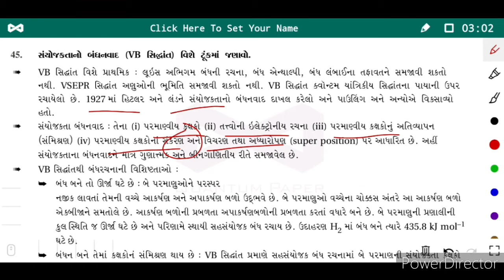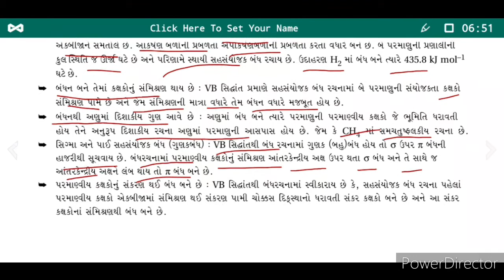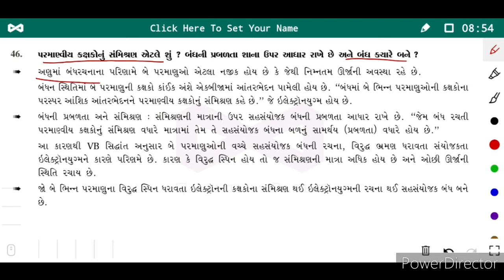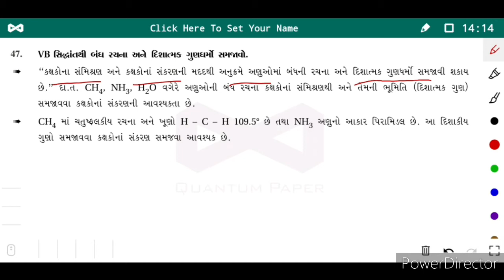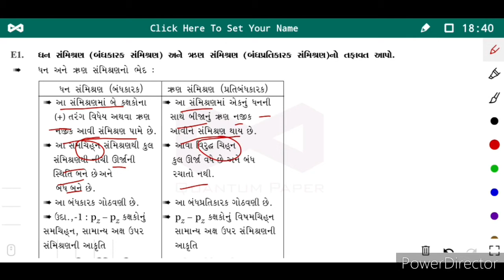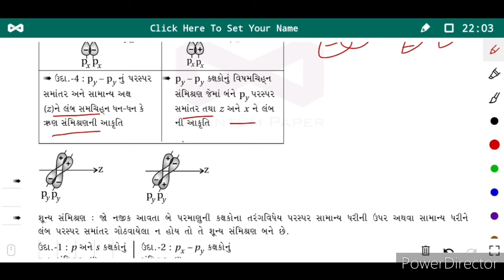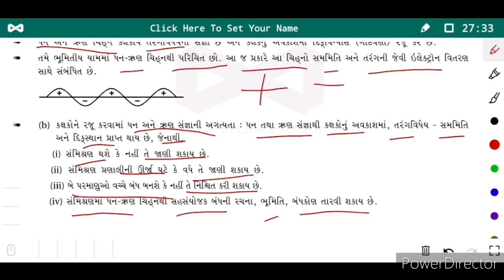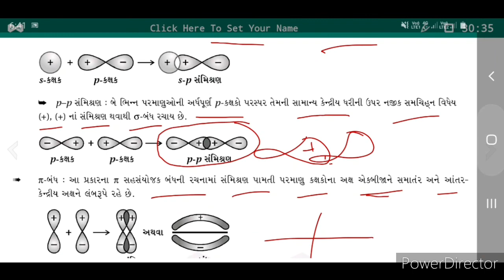Unit-4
STD-11|| s.d.virja|| lecture-12